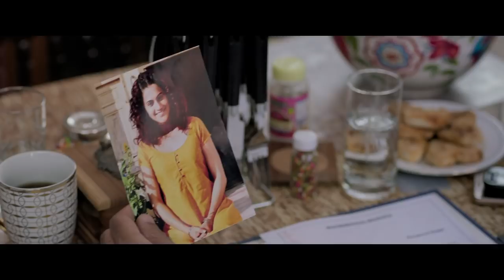HUSBAND MATERIAL (MANMARZIYAAN) Trailer | New Release 2018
Rummi (Taapsee Pannu) is a free-spirited young woman. She lives with her extended family in Punjab state, doing her best to be a good daughter. But youthful desires have led her to Vicky (Vicky Kaushal). With his impulsive nature and shock of dyed-blue hair, he's the excitement she wants right now. How long can they keep their trysts secret from her family? As it turns out, not long. When they press Rummi to accept marriage to a mate chosen by a matchmaker, Robbie (Abhishek Bachchan) enters the picture. Is he the partner he appears to be? And is either of the men in Rummi's life true husband material? Working from a screenplay by author Kanika Dhillon, who wrote the satiric novel Bombay Duck is a Fish and co-wrote Shah Rukh Khan's superhero movie Ra.One, director Anurag Kashyap strikes a knowing tone with this film. The arc of the story celebrates Bollywood tradition, with its love complications and family obstacles. But the feel is up-to-the-minute, with daring scenes unimaginable a few years back.